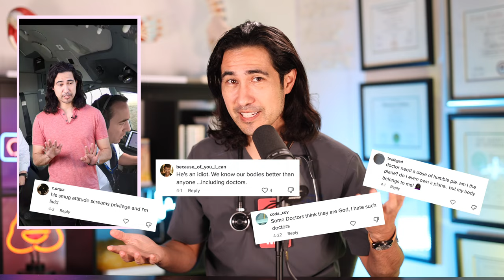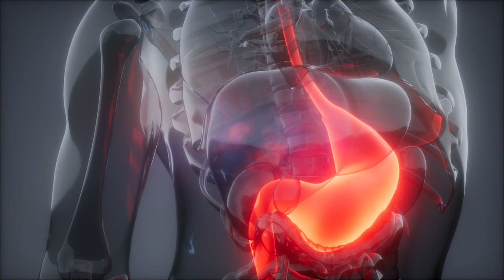Do Doctors Listen to Patients?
I blew it.   I made a dumb video thinking it would be funny but in the end, the joke was on me.

* The information in this video is not intended to be a substitute for professional medical advice. This does not replace a consultation with your own health professional.